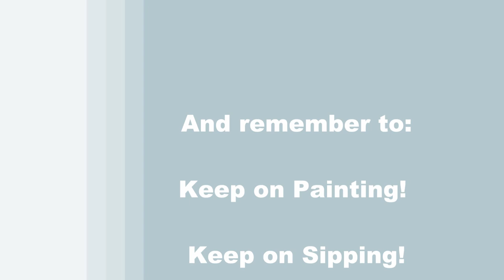September 2021 - Patreon Painting Contest Winner Announcement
VIDEO DESCRIPTION - Congratulations to Andrea Boyette for winning the September 2021 painting contest in Michelle's Patreon Painting Group.  Her beautiful painting of "CORNUCOPIA" captured the attention of fellow patreon peers and earned her the highest number of votes leading to a well deserved victory!

The contest for October 2021 is "SPOOKTACULAR" intended to spark your creativity into expressing your impression of the fun Halloween holiday with a CASH PRIZE of $250 and a grab bag full of painting supplies!

If you would like to learn more about participating in the monthly painting contests or view all prior entries, please visit Michelle's Patreon